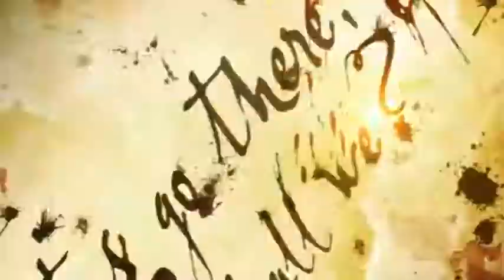Alice: Madness Returns